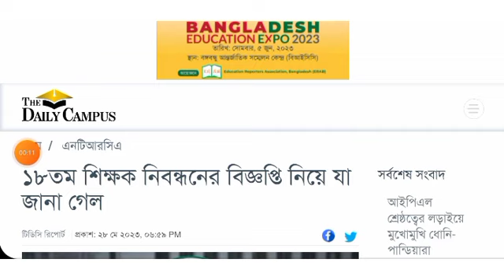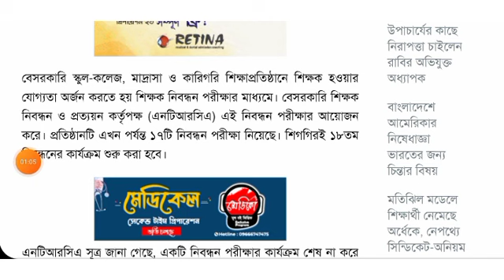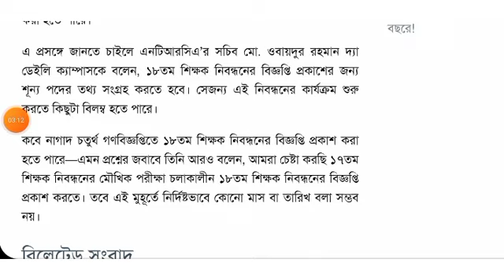১৮তম শিক্ষক নিবন্ধনের বিজ্ঞপ্তি যে মাসে হতে পারে | ntrca update news today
১৮তম শিক্ষক নিবন্ধনের বিজ্ঞপ্তি যে মাসে হতে পারে | ntrca update news today